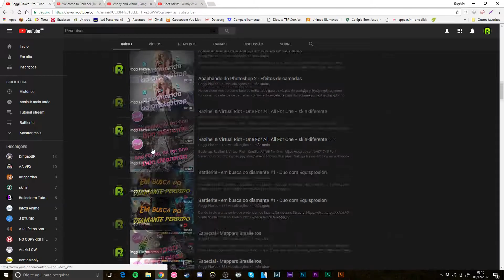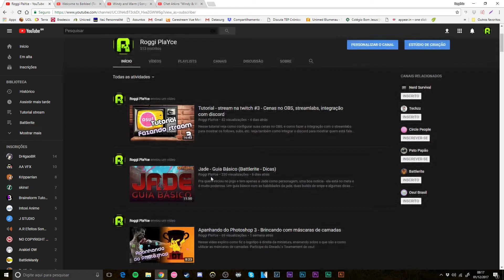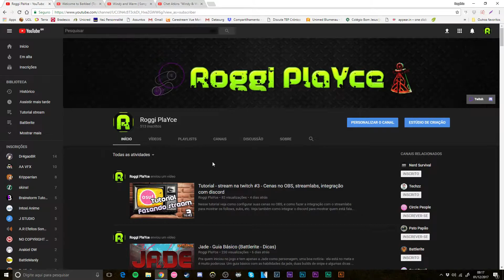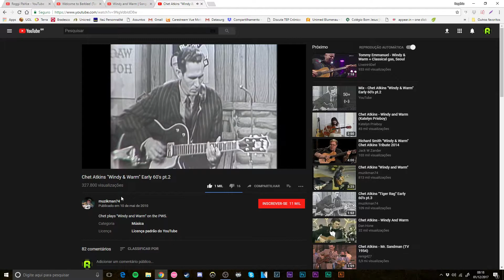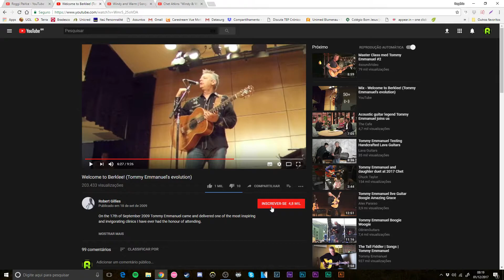Especial 500 inscritos + cover - "Windy and warm"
Obrigado aos 500 inscritos!